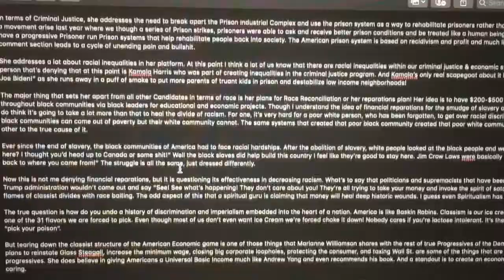Support Independant Podcasts: Taboo Table Talk!